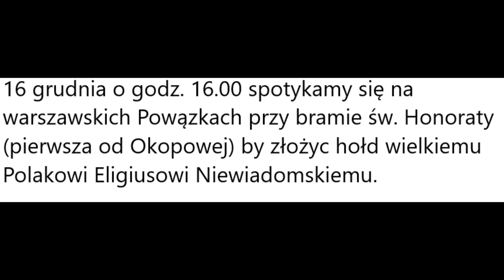zaproszenie na uczenie pamięci Bohatera